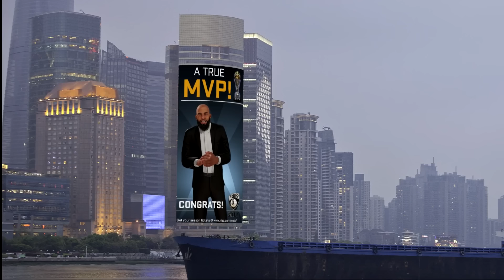NBA 2K16 My Career | Playoffs Rd 1 Gm 1 | Rose Getting Buckets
NBA 2K16 My Career with my outside Shooting Guard.

Spade and the Nets wrap up the regular season with their names in the headlines. The Chicago Bulls are awaiting the Nets in the 1st round of the playoffs and Derrick Rose is ready to shut up the naysayers.

Shooting Guard, Outside play style
10 minutes quarters
Hall of Fame difficulty
Default settings
Jump shot- D.Wade on normal

on Instagram at:
KspadeTheProspect

Fan of my music??